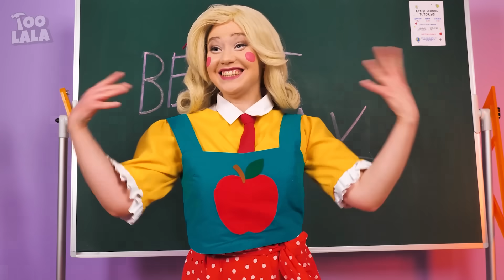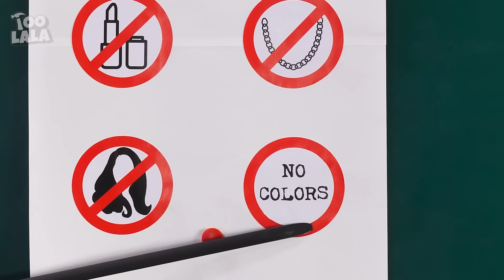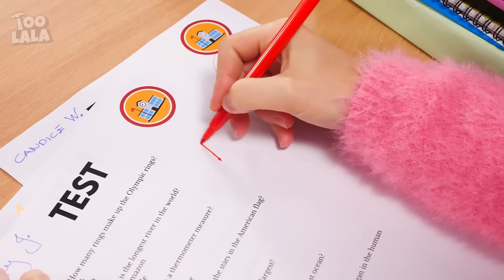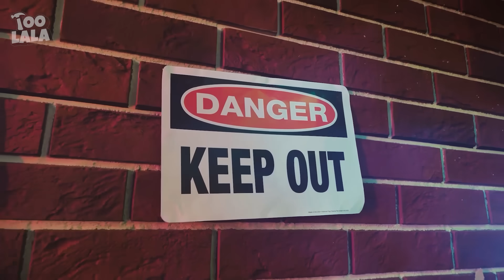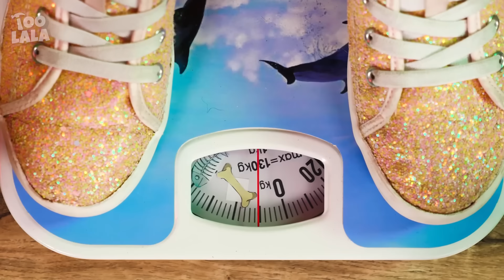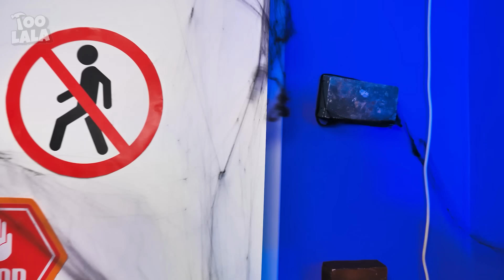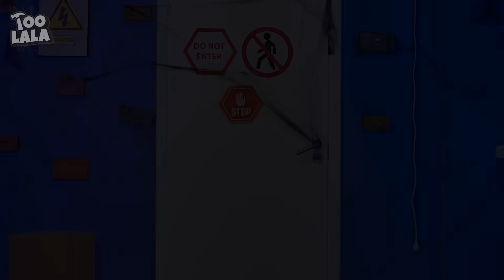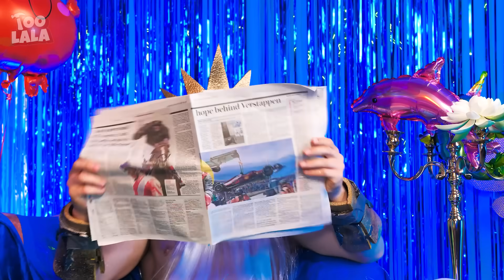Oh No!!! Miss Delight is Teaching Our Class || Awesome School Hacks & Funny Situations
One minute she's handing out gold stars, the next she's giving pop quizzes! See how we handle Miss Delight' with cool school hacks and clever gadgets!